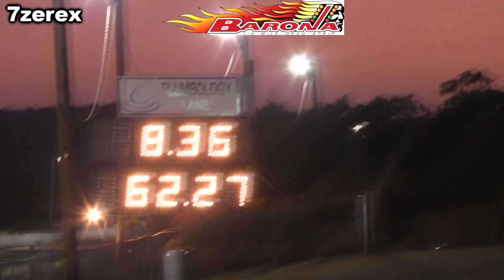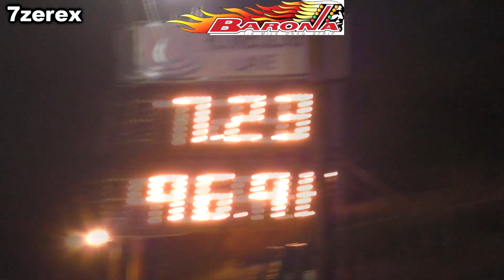1976 Chevrolet Corvette With Blower Barona Drag Strip 10-18-2024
1976 Chevrolet Corvette With Blower Barona Drag Strip